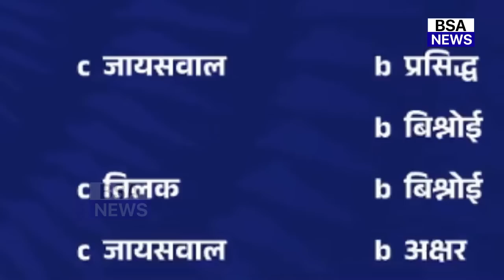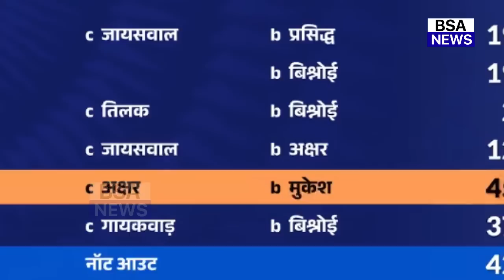AUS से भारत की शानदार जीत देख विंडीज दिग्गजो ने दिया बड़ा बयान, कहा ऐसा जीता करोड़ो भारतीयों का दिल